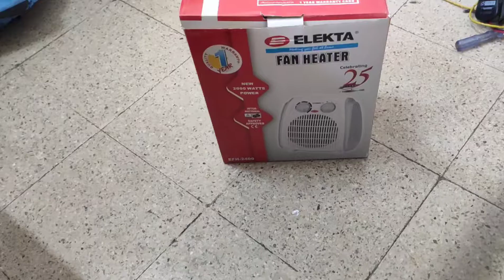HOW TO REPAIR ELEKTA FAN HEATER 🔥🔥🔥🔥🔥🔥🔥